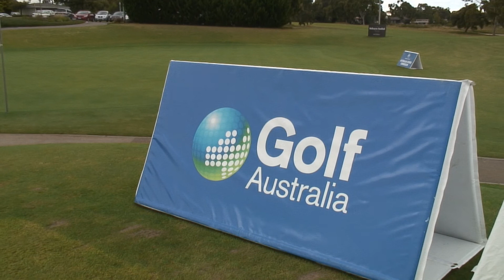Interview with Matt Stieger at the 2011 Srixon Australian Amateur Championships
Interview with Matt Stieger, Champion of  the 2011 Srixon Australian Men's Amateur Championship